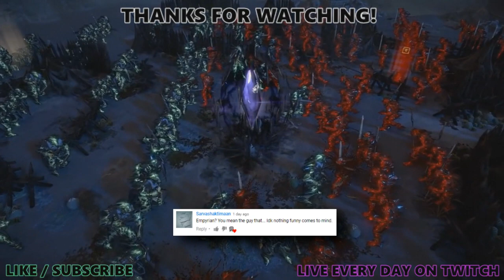[PoE] Stream Highlights #283 - What's in the corner?